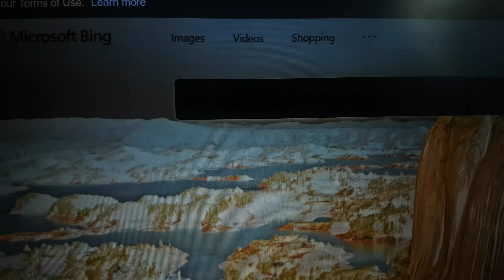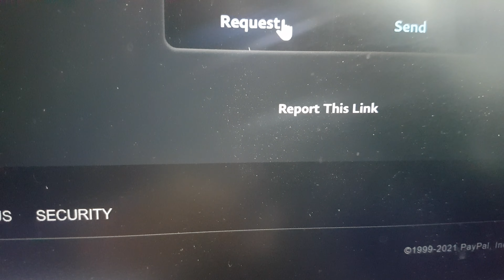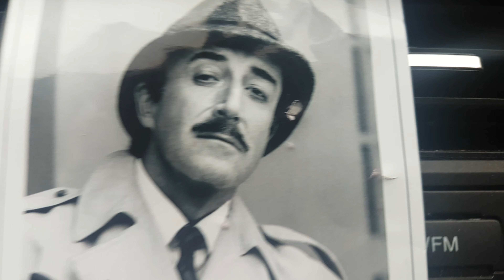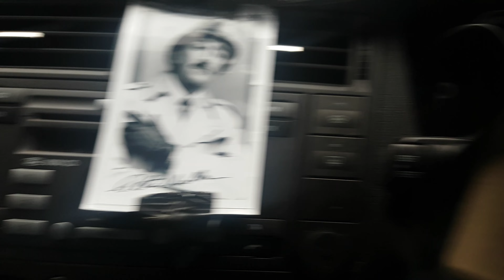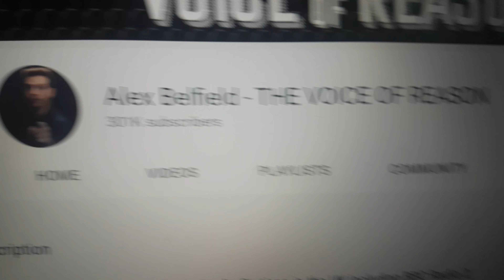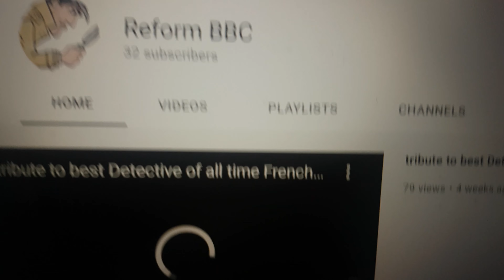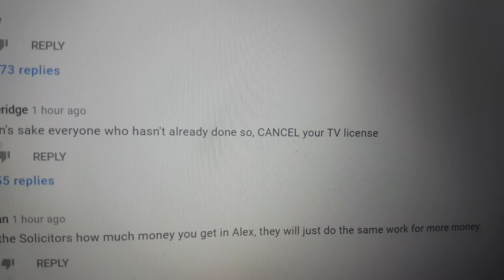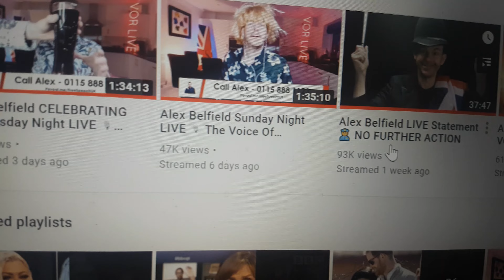lets help ALEX fight BBC in court trail